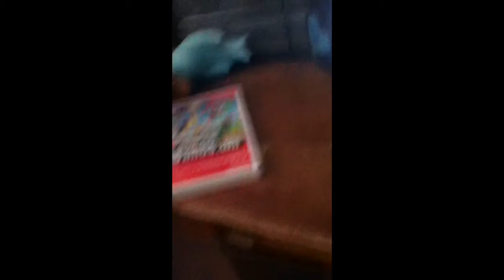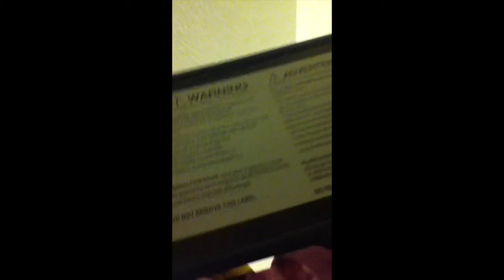Wario gets money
This video is about Wario gets money